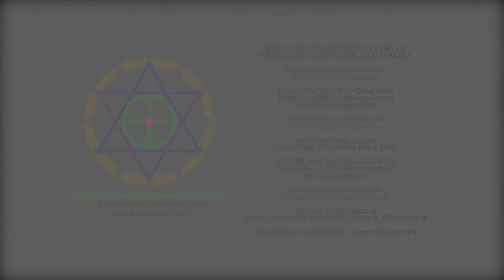HILFEN FÜR VERARMTE JUGENDLICHE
STIPENDIENPROGRAMM PAZ MUNDO, GUATEMALA ...in Verbindung mit den PAZ MUNDO Vereinen in Österreich und der Schweiz,